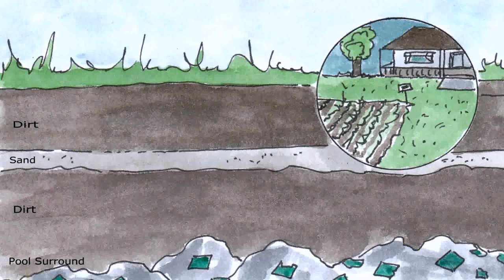Inexpensive Ways To Cover Concrete Patio Uk